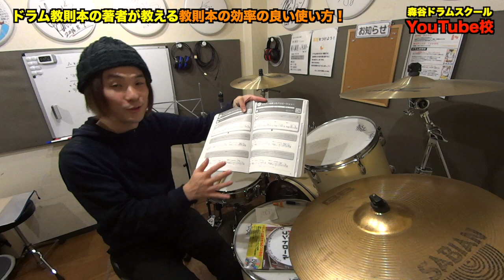ドラム教則本の著者直伝！教則本の効率の良い使い方！[森谷ドラムスクールYouTube校]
本日のyoutube校は教則本の活用方法についてです！

【新刊】

『ドラム・スティックコントロール～口(くち)ドラムでリズム譜に強くなる！4STEP上達法615～』

☆驚異の615フレーズ！
☆全フレーズ動画付き！
☆全フレーズに口ドラムが付いてるので、楽譜が読めない人も練習出来る本です！

教則本が届いたら

とハッシュタグをつけて投稿してください！

ーーーー

この配信では「レッスンに行きたいけど、なかなか関西まで行けない！」と言う声をたくさん頂いていたので、皆様のご質問にゆるくお答えしていきます！

【森谷ドラムスクール】で検索！

【著書】

ーーーーー
プチレッスン、ブログ、イベントの最新情報、その他いろんな情報をいち早く発信してます！

【寄稿】
スタジオラグへおこしやす（ウェブマガジン）

ドラムセミナーも随時開催中！

体験レッスン&REC&サポート&セミナー&執筆依頼もHPにて！